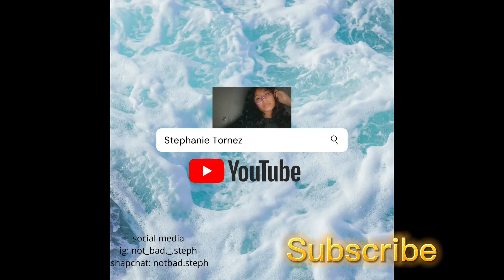First day of senior year | GRWM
Finally a senior!! Good news I got hired!! (Music from capcut )( videos a little late :(  …..)

안녕하세요 its me Steph임니다! :) ! I hope you enjoy it as much as I loved recording !! !! ThankYOU
Equipment~
~ ring 💡 light
~51 inched tripod
~ my Iphone 11
Social media ~